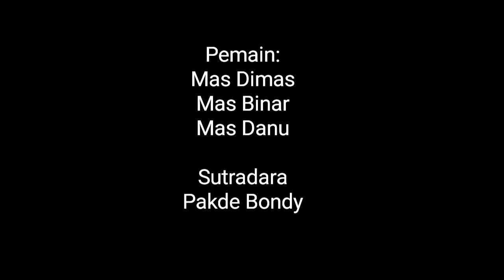Bolang Bukit Palem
3 si bolang bukit palem sedang trekking pagi-pagi